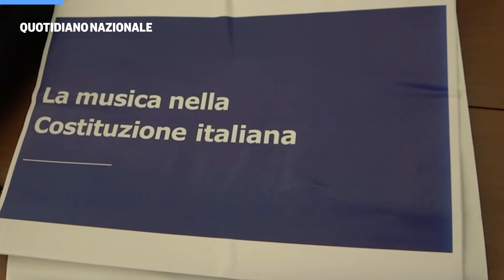Venditti: "Inseriamo la musica in Costituzione"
"Preferirei essere ricordato per questa legge che per tutte le mie canzoni." Il cantante romano Antonello Venditti ha presentato stamani presso il Ministero della Cultura il progetto di legge per inserire la musica all'interno della Costituzione Italiana. Lo ha fatto nell'ambito dei festeggiamenti per i 40 anni della canzone "Notte prima degli esami" scritta nel 1984 e inserita nell'album Cuore.